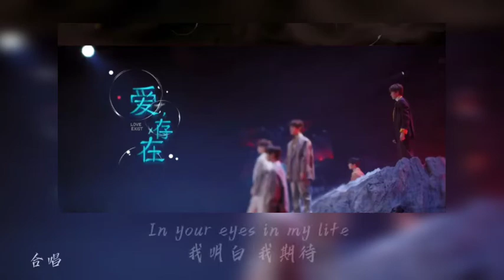(动态歌词 lyrics)【爱 存在】《青春有你 3》- ABC班（Vocal） 演唱：蔡飞扬 / 陈金鑫 / 崔云峰 / 冯陈思楠 / 桥本裕太 / 郑星源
【爱 存在】歌曲时长03:39​​​​​​​​​。青春有你3​​ 位置测评公演​​ ABC班​​ Vocal​​

《青春有你 3》第5期中，ABC班的Vocal歌曲【爱 存在】。

演唱：蔡飞扬 / 陈金鑫 / 崔云峰 / 冯陈思楠 / 桥本裕太 / 郑星源
原唱：魏奇奇
作词：吴易纬
作曲 : 蔡明仁
编曲：袁伟翔 (Fanda.Yuan)
改编编曲：郑楠@SBMS Beijing
音乐总监：郑楠@SBMS Beijing
和声：郑楠@SBMS Beijing
混音工程师：赵靖@SBMS Beijing
声乐指导：许荣臻@SBMS Beijing/JUN@SBMS Beijing/KIM AHYOUNG 金奕可
音乐统筹：吕易秋@SBMS Beijing/思梦

歌词
桥本裕太：雨季总会忘了离开
郑星源：打落蔷薇每次盛开
陈金鑫：我们激动争吵相拥 相爱
蔡飞扬：想念每一次落单 你的温柔让心跳 崇拜
冯陈思楠：我要的爱 只在你身上存在
                    要不是你 不会哭得笑得傻得像小孩
桥本裕太：在一起 不简单 别轻易 说分开
崔云峰：你给的爱 都变成我的依赖
                 依赖着你的我 可以尽情不勇敢
冯陈思楠：因为你 我相信 爱存在
合唱：In your eyes in my life
            我明白 我期待
（桥本裕太：爱存在）
            In your eyes in my life
            我明白 我期待
郑星源：就算能删除记忆
                就算能复制情感
                谁都无法控制爱
陈金鑫：一旦决定爱你 我不管 我不换
                你就是 任谁都 无法 替代
                 Woo
冯陈思楠：我的最爱 只在你身上存在
                    只有你在 极光才有力量变得更绚烂
蔡飞扬：只有你 能幸福 我回忆 到未来
桥本裕太：因为你
冯陈思楠/桥本裕太：我相信 爱存在
合唱：爱存在 我的爱存在
冯陈思楠：我期待 爱存在

大家想听什么类型的串烧歌曲，请留言分享哦~
我的频道即将诞生更多歌单（努力中...)
感谢大家~